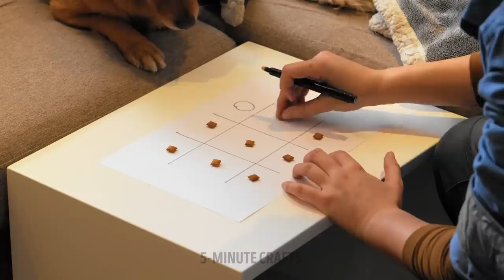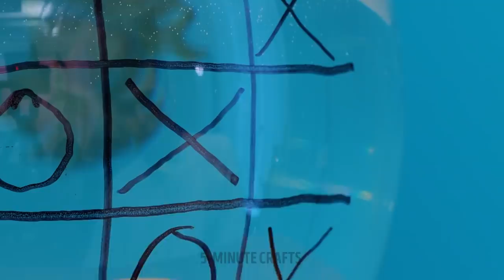HUGE GUIDE FOR PET OWNERS || Best Gadgets, Toys and Hacks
Hi, smart pet owners! We prepared this huge compilation with the best hacks and crafts, easy DIYs and awesome gadgets for your furry friends to make your life easier. You will learn what to do if your pet doesn’t want to take medicine. To repeat this tricky hack you will need pop it and favorite pate. Summer is coming, so when you go for a walk with your pet, don’t forget to take a small water dispenser with you, best device for hot weather. Also take some treats, we will show you cool DIY food bag that won't make your food crumble anymore. If your pet hates taking shower, we will show you several useful hacks in this video. For example, you may stick pop it on the wall in the bathroom and put some treats inside it. So while your pet is enjoying tasty snacks, you will easily wash it.

TIMESTAMPS:

00:49 How to clean your pet’s paws easily
04:23 How to protect wires
05:49 Cool devise for save trip
06:38 Awesome gadget for busy pet owners